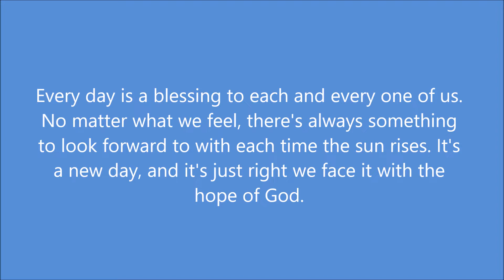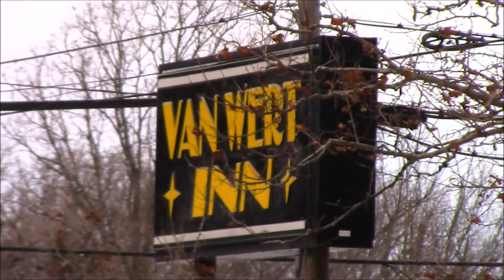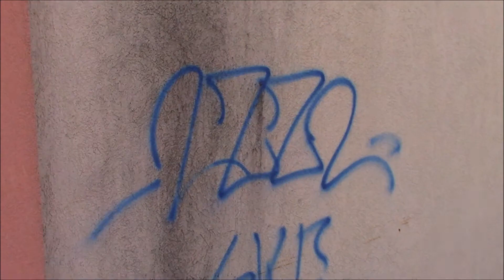Abandoned Van Wert Inn Hotel, massive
I was visiting in a nearby town so, I thought I would stop by and film it. "Ryan busman_49" on Flickr photographed it in 2017. "That Nate guy on YouTube" recently filmed it on YouTube! This old Hotel thing is a large complex!